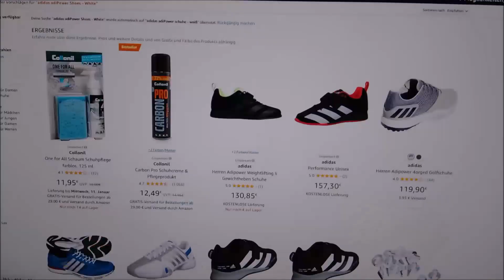Uwe Billig My Lifting - Meine Kraftpyramide für das Bankdrücken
Gruß Uwe

Jingle:
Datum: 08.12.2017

Music GEMA frei:
Introsong:
🎵Track Info ▼ Title:

Musiktitel: